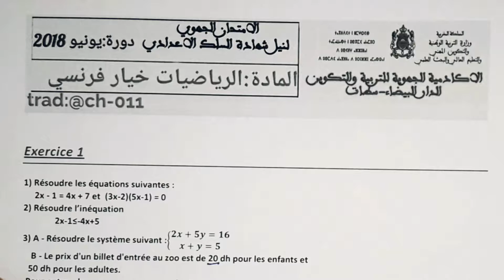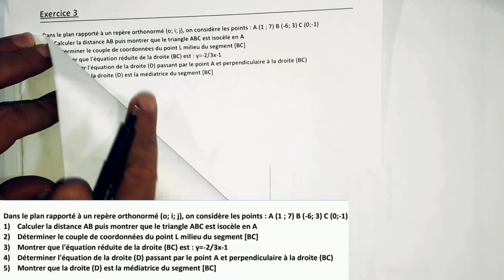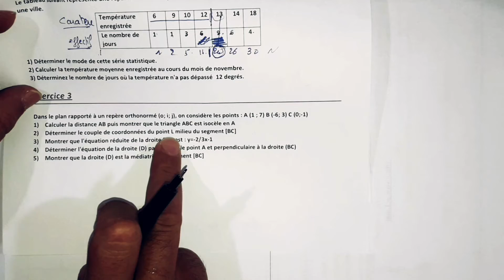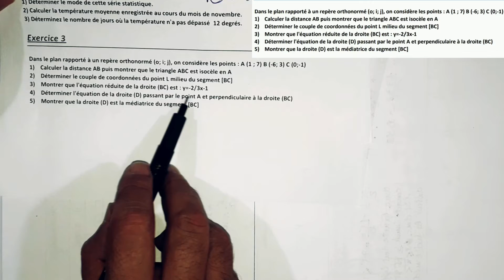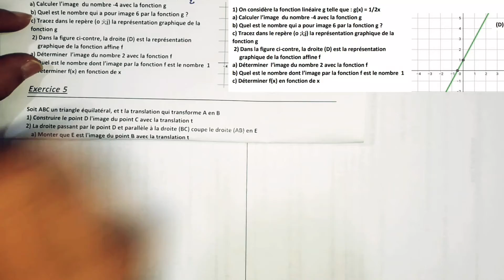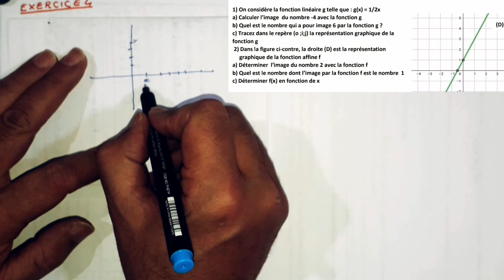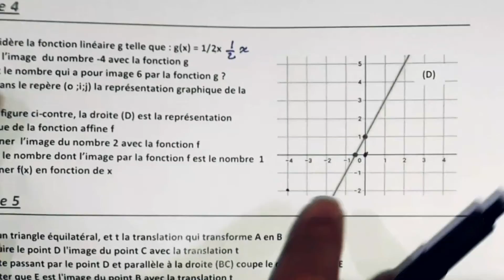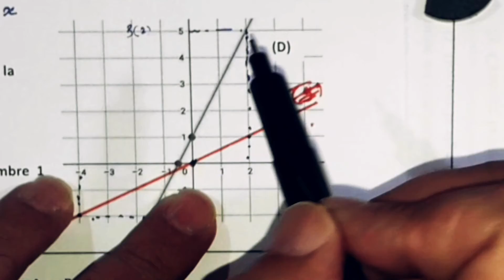Correction régional Casablanca-Settat 2018,exercices 3et 4, math 3apic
lien de l'examen

Examen régional
Equation
Inéquation
Système
Problème
Repère dans le plan
vecteurs et translation
Fonction affine et linéaire
Statistique
Géométrie dans l’espace
Volume
Agrandissement
Réduction
3apic
3as
3ac
Correction de l'examen  de mathématiques Sous massa juin 2018 3apic
Correction de l’examen de mathématiques Draa Tafilalt juin 2019 3apic

Correction de l’examen de mathématiques Marrakech-Safi , juin 2018 3apic

Correction de l’examen de mathématiques Sous Massa juin 2019 3apic

Correction de l’examen de mathématiques Casablanca-Settat juin 2018 3apic

Correction de l’examen de physique chimie Casablanca-Settat juin 2018 3apic